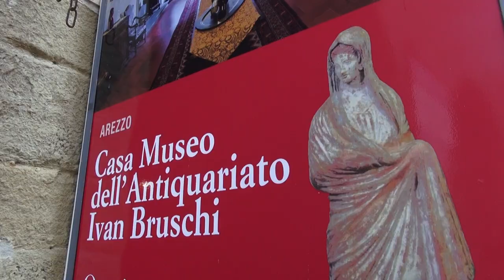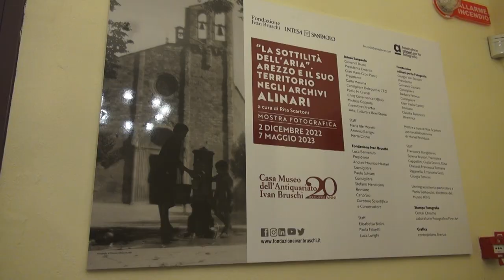Torna la Giornata delle dimore storiche italiane: apre le sue porte anche la Casa Museo Ivan Bruschi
Dai castelli alle rocche, dalle ville ai parchi e giardini. Ha così riaperto le sue porte più grande museo diffuso d'Italia, con la 13esima edizione della Giornata delle Dimore Storiche italiana.
Una giornata per riscoprire le bellezze nascoste, 500 i monumenti nazionali aperti gratuitamente, 120 sono in Toscana.
Nell'Aretino 11 i gioielli visitabili, dalla Valdichiana con il Castello di Gargonza e quello di Montecchio Vesponi, alla Valtiberina, con il Palazzo Bourbon Del Monte.
Nel cuore del centro storico aretino ha aperto le sue porte la Casa Museo Ivan Bruschi per far conoscere la collezione dell’illustre antiquario aretino.